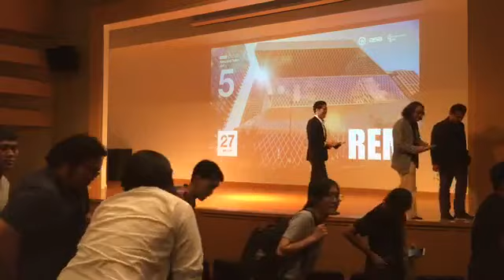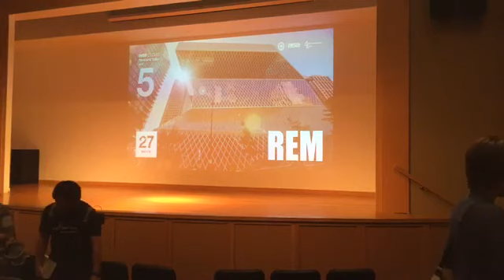ASA CLOUD Films Talk #5 Live !! REM Documentary Club